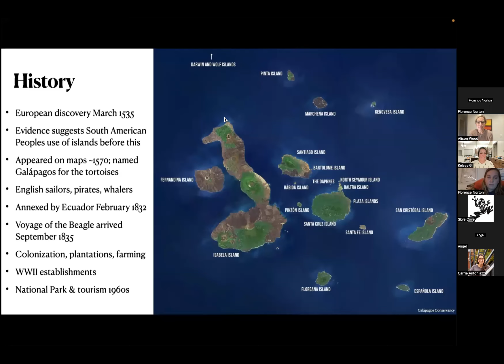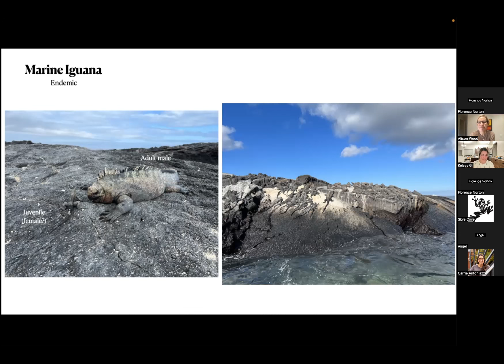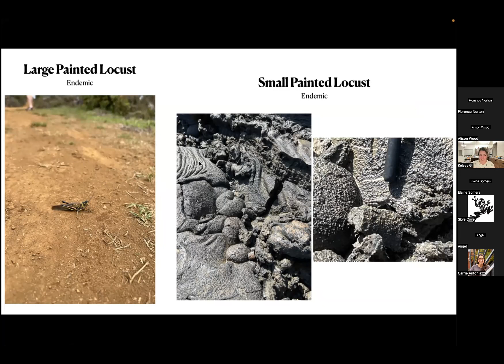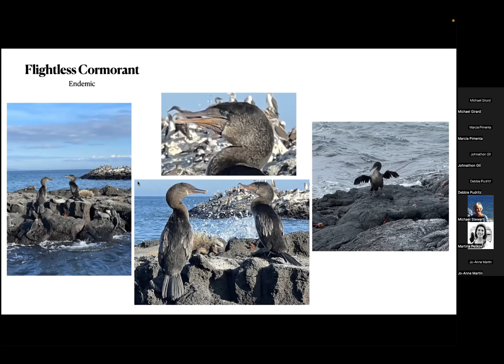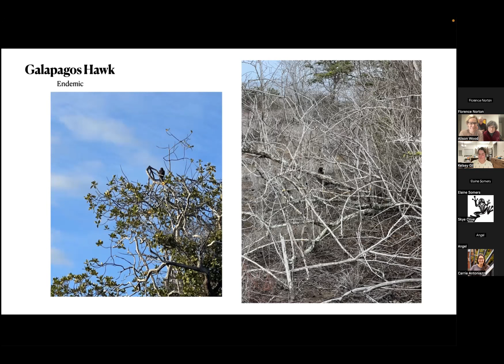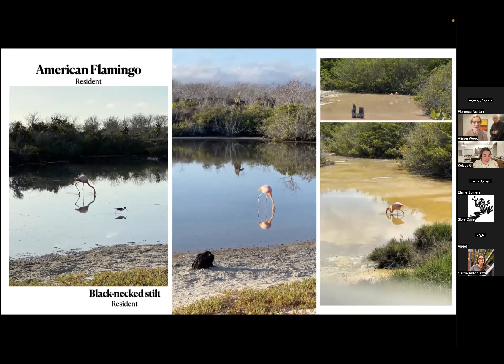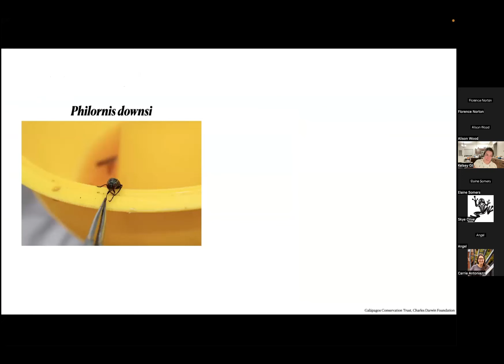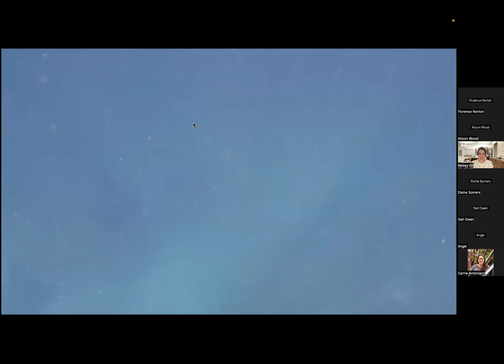Ocean Health Speaker Series January 2023 - The Galápagos Islands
The Galápagos Islands are well known for their incredible animal life, including giant tortoises, the land iguana, flightless cormorants, numerous finch species, the Galápagos penguin, and many more. Many animal species and plant species are endemic, owing to the isolation of the islands. These plants and animals set the stage for Darwin’s theory of evolution by natural selection, but now their survival is being put to the test with climate change. Join us to hear what Kelsey has learned and experienced on this trip."